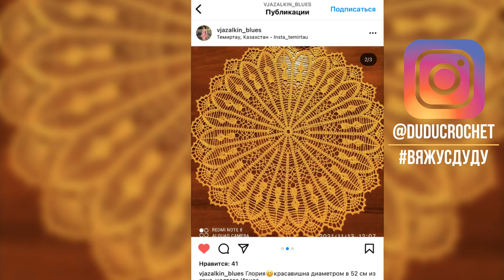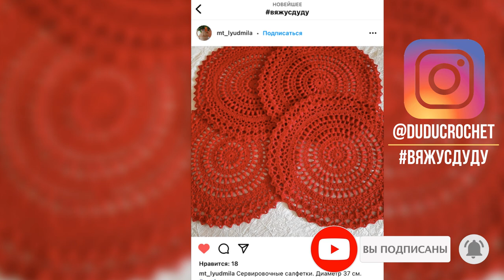Скатерть крючком, Карусель, 82-92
Круглая Скатерть крючком
Диаметр - 170 см
Рядов - 115
Пряжа - 150 г/1000 м
Расход - 450 грамм или 3000 метров
Крючок 1.75 мм